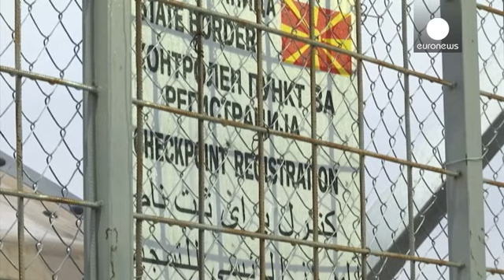Crise de refugiados: Noite de "pesadelo" na fronteira entre a Grécia e a Macedónia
Uma noite de "pesadelo" foi o que milhares de migrantes e refugiados passaram de segunda para terça-feira, na fronteira entre a Grécia e a Macedónia. Mais de 7000 pessoas estão bloqueadas à entrada da Macedónia devido ao reforço de controlo sobre quem pretende cruzar a fronteira a partir da Grécia.

A muita chuva, o frio e o nevoeiro tornaram a pernoita muito difícil para os migrantes. "Foi um pesadelo. Acordámos numa piscina. Fomos forçados a deslocar a nossa tenda para outro sítio porque baix…